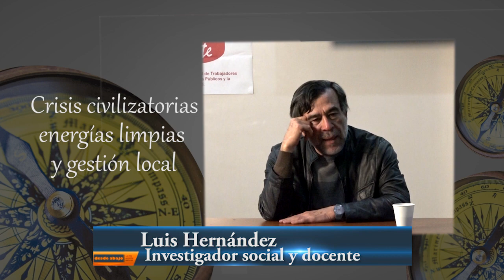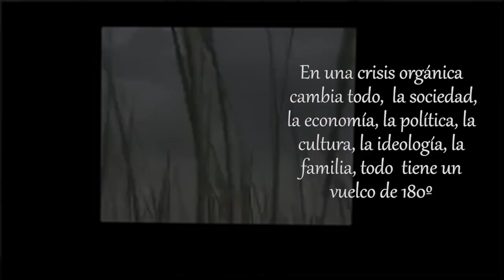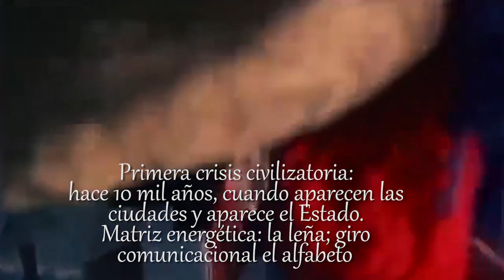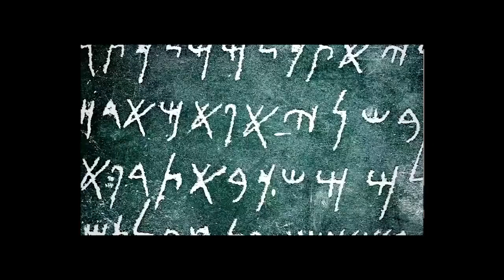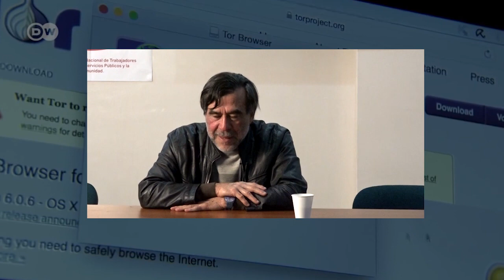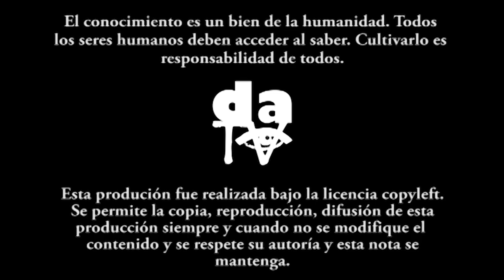El socialismo en el marco de la crisis civilizatoria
Desde los años setenta toda la humanidad asiste a la tercera crisis civilizatoria la aparición de los dos factores o síntomas como el cambio en la matriz energética –hacia las energías limpias– y el giro comunicacional– la aparición